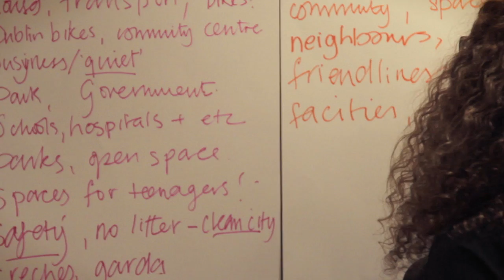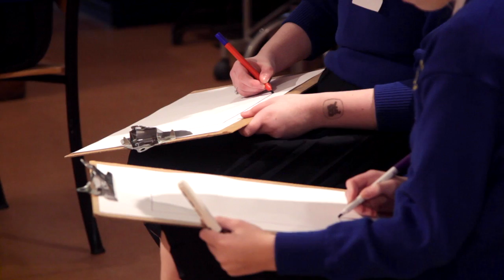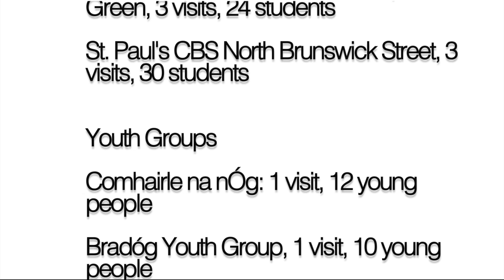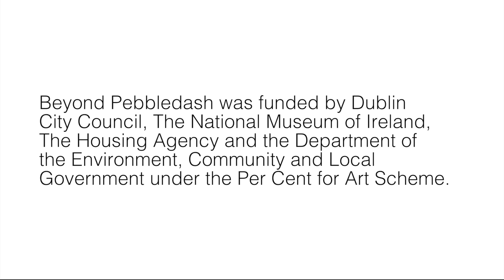Beyond Pebbledash Workshops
The Beyond Pebbledash Engagement with Architecture programme was funded by the Arts Council / An Chomhairle Ealaion.
Engagement with Architecture Programme Co-ordinated by educator Lynn McGrane and devised and delivered by architects and artists, Culturstruction (Jo Anne Butler and Tara Kennedy), Blaithen Quinn and Orla Murphy.
Beyond Pebbledash was funded by Dublin City Council, the National Museum of Ireland, the Housing Agency and the Department of the Environment, community and Local Government under the Per Cent for Art Scheme.